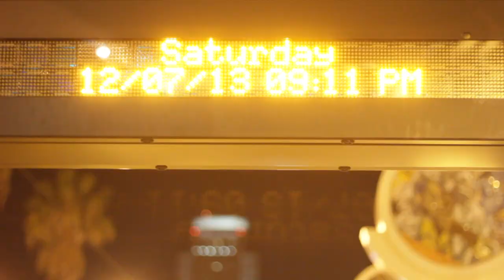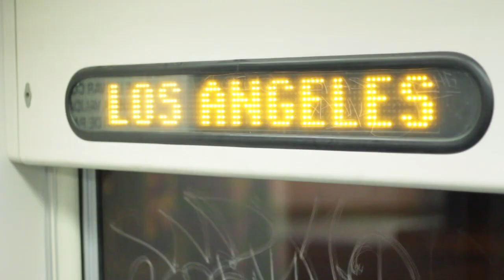"Far Away From Dreamz" Ria Rosae (Goapele RiaMix) Official Video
Ria Rosae's new single, "Far Away from Dreamz (Goapele Remix)" is one for the books. With her Debut EP "R&B Skooled" OUT NOW. Ria is putting her best foot forward with this single.  Ria Rosae is creating her on lane within the R&B Genre. Her trademark style music is considered "R&B Old Soul with New Skool Turn Up".

This track is an homage to her one true passion of becoming a R&B singer, and her never ending quest to save it from the commercial, shallow format it has been in for quite a long time. Ria cleverly rewrote the lyrics to this already mega hit. She feels her words define the struggle of indie artist everywhere.